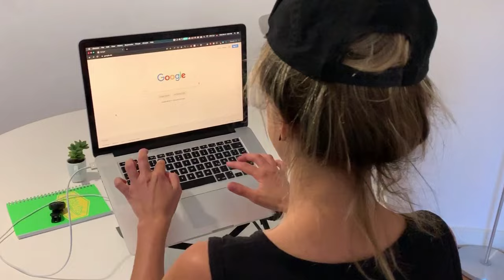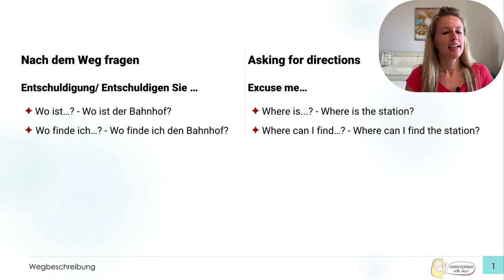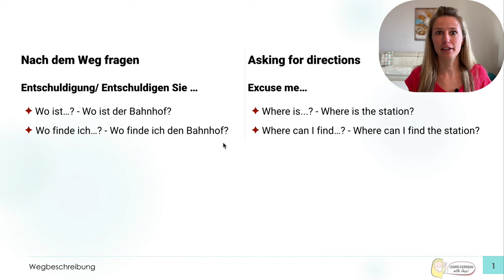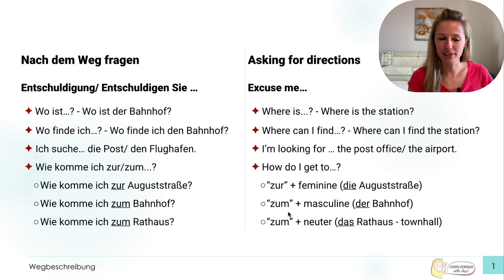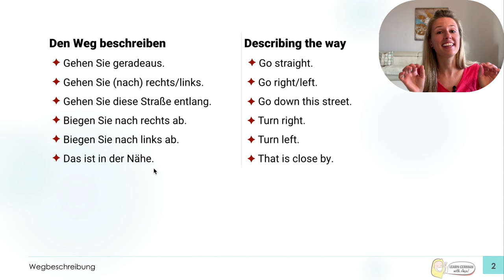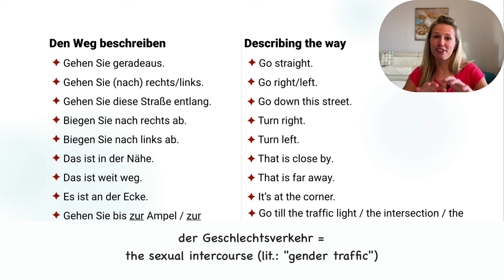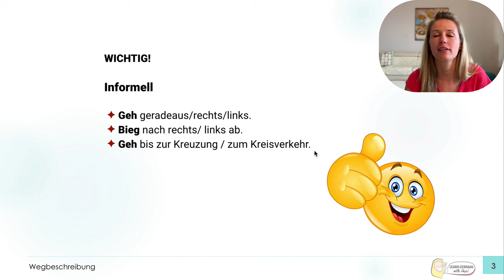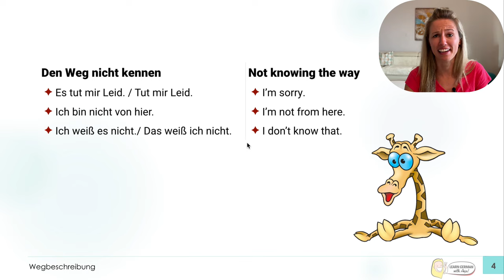How to give DIRECTIONS in GERMAN ("Wegbeschreibung" - Nur Deutsch!) 🤓